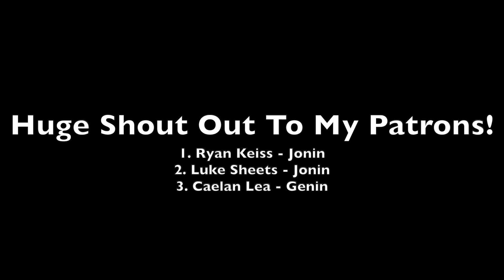Pro Squid Game Players Be Like REACTION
Today, I Am Reacting To Pro Squid Game Players Be Like By @KotteAnimation

Username ➔ thasm00thk1d